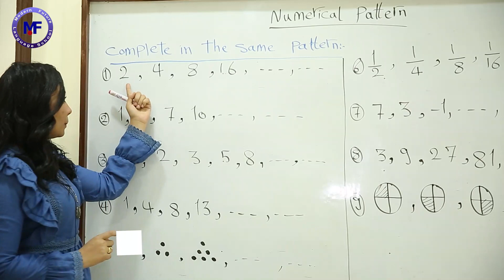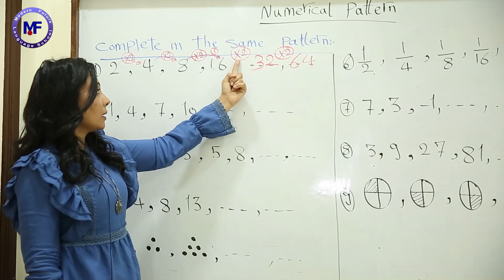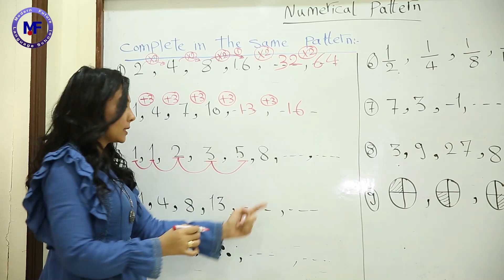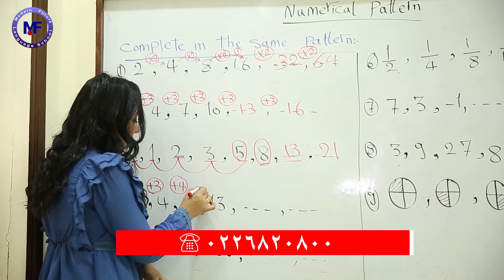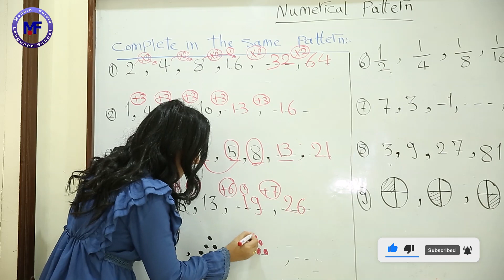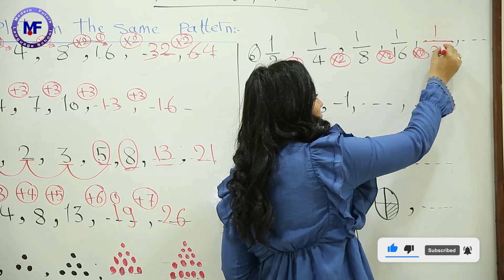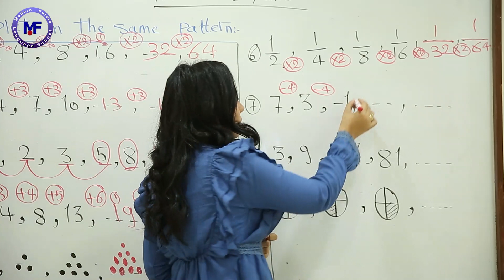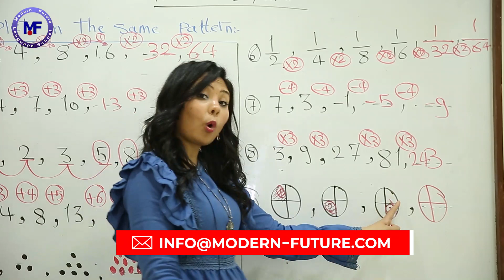Math // Numerical Pattern // Ms Sarah Isaac